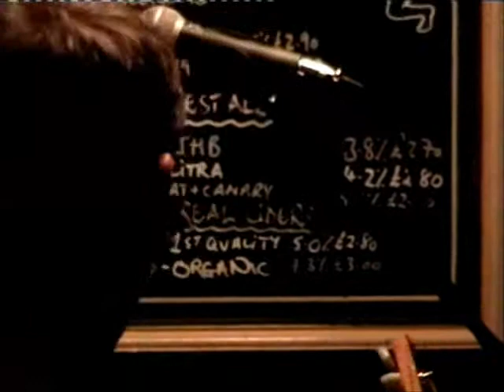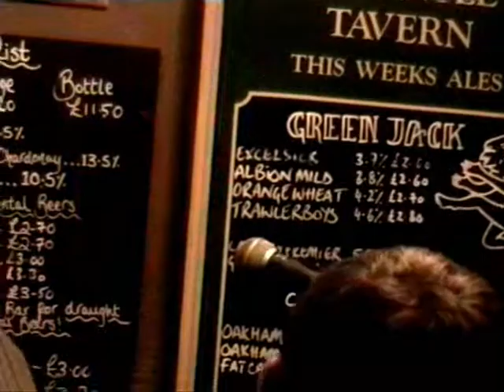Stumble Brothers, Triangle Tavern, Lowestoft - Sweet Home Alabama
Lynard Skynard cover by The Stumble Brothers